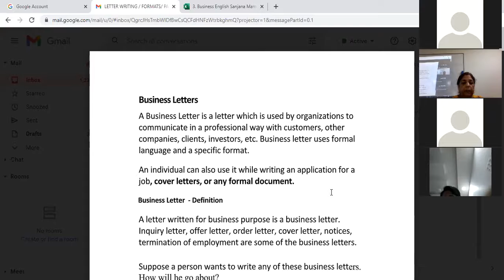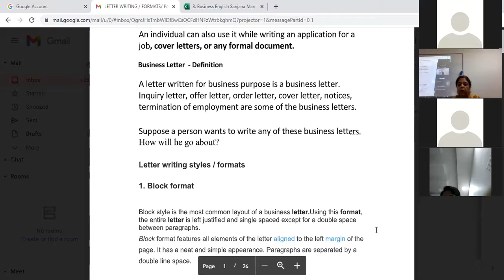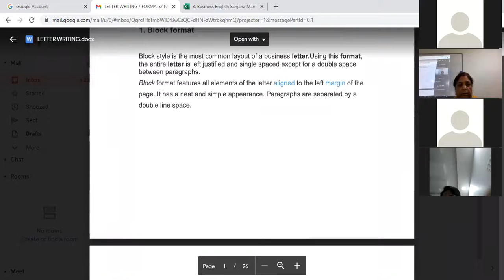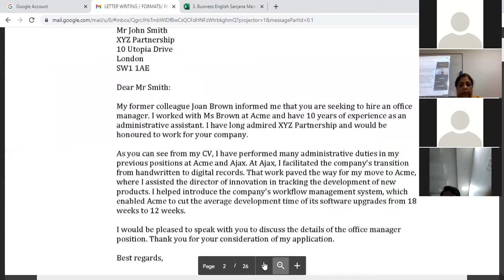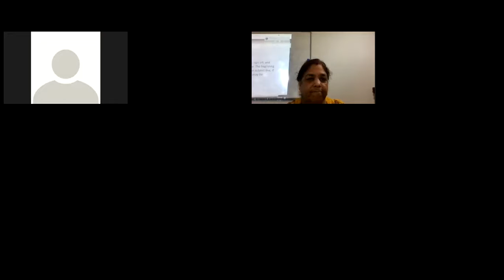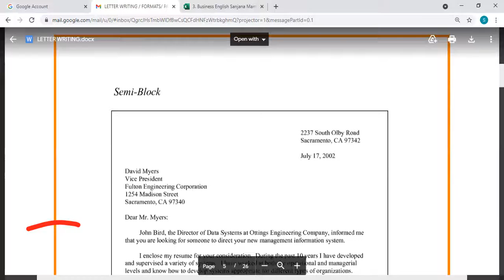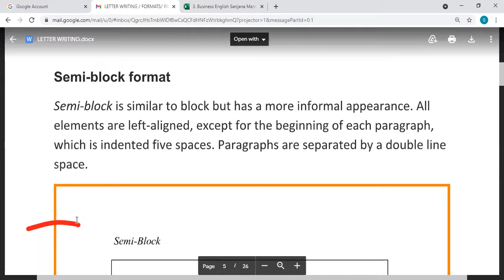Parts of Laetters - BCA AKU 1st Sem By: Sanjana Sinha Date: 22.09.2021